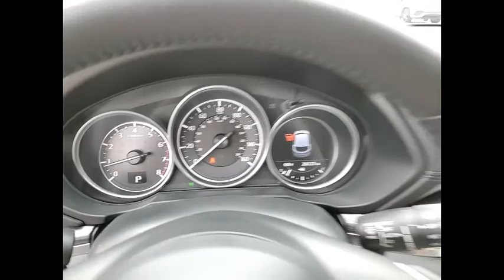2018 Mazda CX-5 Grand Touring St. Charles IL R0712A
2018 Mazda CX-5 Grand Touring